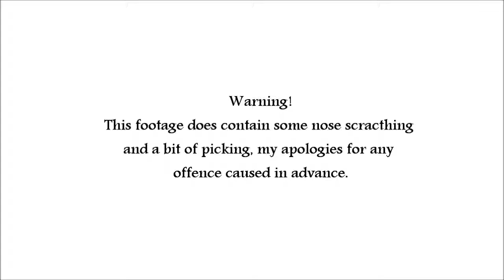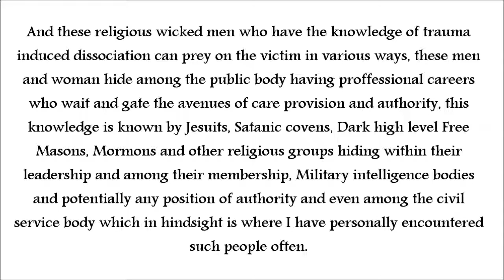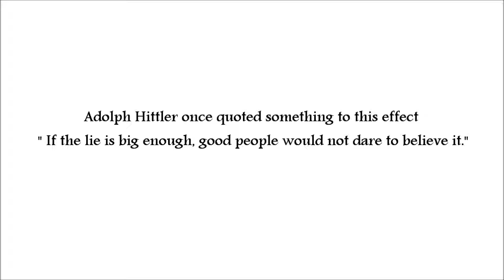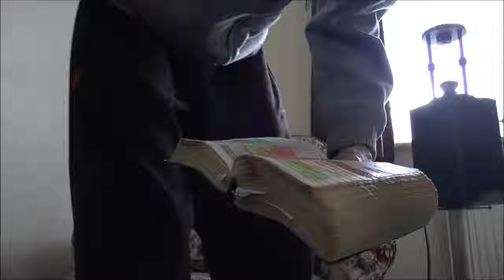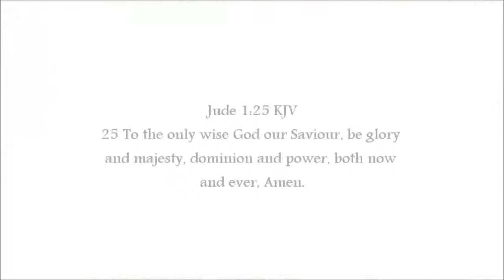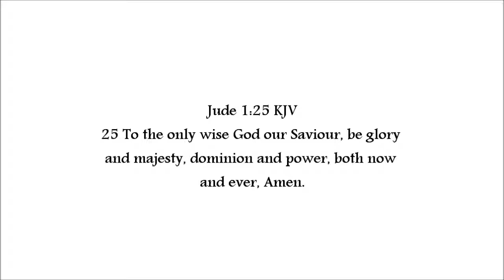My Testimony The Mousetrap of Mormonism its associations to trauma induced dissociation of Gods seed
Edification for the born again believer to examine and test sharing honestly how as a baby born again believer I was netted into the Mormon church by lies and the power of Satan by those serving as his hands wittingly and unwitting alike which where preying around my life, which in hindsight they had always been there.

Please download and share if that is something you are moved to do, Thank you.

Mystery Babylon is as Babylon was, nothing new under the sun.

16 And as many as walk according to this rule, peace be on them, and mercy, and upon the Israel of God.

Leviticus 25:23 KJV
23 The land shall not be sold for ever: for the land is mine; for ye are strangers and sojourners with me.

12 The righteous man wisely considereth the house of the wicked: but God overthroweth the wicked for their wickedness.

6 My people hath been lost sheep: their shepherds have caused them to go astray, they have turned them away on the mountains: they have gone from mountain to hill, they have forgotten their restingplace. 7 All that found them have devoured them: and their adversaries said, We offend not, because they have sinned against the LORD, the habitation of justice, even the LORD, the hope of their fathers. 8 Remove out of the midst of Babylon, and go forth out of the land of the Chaldeans, and be as the he goats before the flocks. 9 For, lo, I will raise and cause to come up against Babylon an assembly of great nations from the north country: and they shall set themselves in array against her; from thence she shall be taken: their arrows shall be as of a mighty expert man; none shall return in vain. 10 And Chaldea shall be a spoil: all that spoil her shall be satisfied, saith the LORD. 11 Because ye were glad, because ye rejoiced, O ye destroyers of mine heritage, because ye are grown fat as the heifer at grass, and bellow as bulls; 12 Your mother shall be sore confounded; she that bare you shall be ashamed: behold, the hindermost of the nations shall be a wilderness, a dry land, and a desert. 13 Because of the wrath of the LORD it shall not be inhabited, but it shall be wholly desolate: every one that goeth by Babylon shall be astonished, and hiss at all her plagues. 14 Put yourselves in array against Babylon round about: all ye that bend the bow, shoot at her, spare no arrows: for she hath sinned against the LORD.

13 But go ye and learn what that meaneth, I will have mercy, and not sacrifice: for I am not come to call the righteous, but sinners to repentance.

32 For God hath concluded them all in unbelief, that he might have mercy upon all.

16 Let us therefore come boldly unto the throne of grace, that we may obtain mercy, and find grace to help in time of need.

13 For he shall have judgment without mercy, that hath shewed no mercy; and mercy rejoiceth against judgment.

Ezekiel 34 ; Psalm 142 ; 1 Corinthians 1 ; 1 Timothy 2:1-6 ;
2 Thessalonians 3 KJV

Orson Pratt Mormon Apostle Quote's invites any to show the error of The book of Mormon